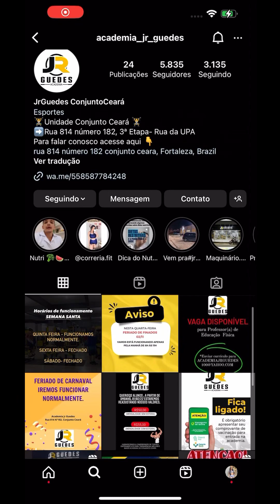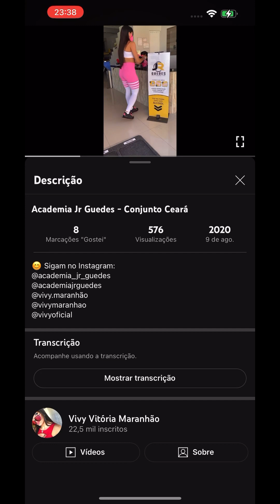Minha roupinha fitness da Donna Shape desbotou e agora? 😭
Linda não, além! Minha roupa que tanto amei desbotou, você conhece alguma forma de remover a mancha?